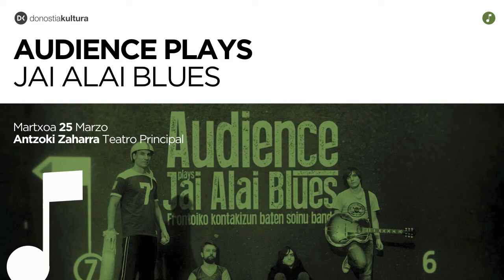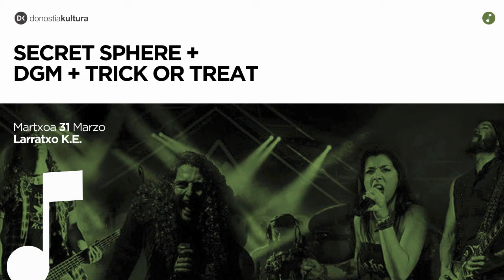Donostia Kultura 2017: neguko denboraldia / temporada de invierno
Donostia Kulturak 2017ko neguko denboraldirako programatutako ikuskizunen promozio bideoa / Video promocional de la temporada de invierno de artes escénicas de Donostia Kultura en 2017.